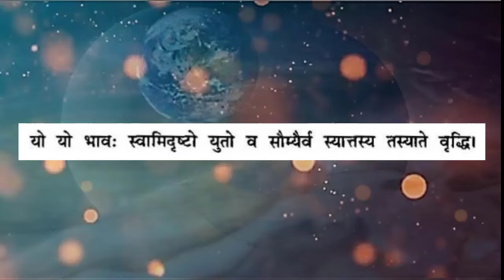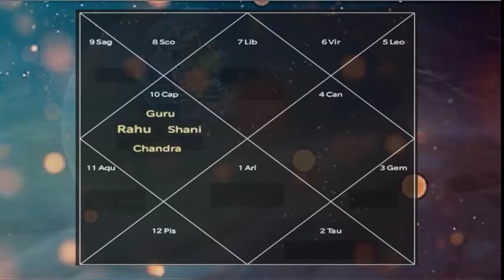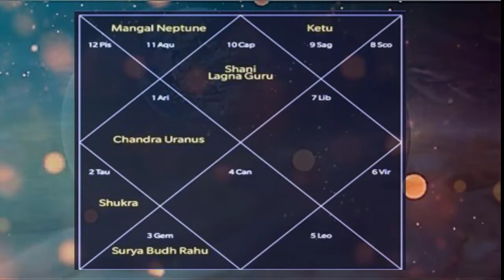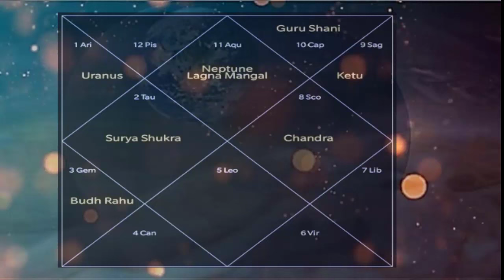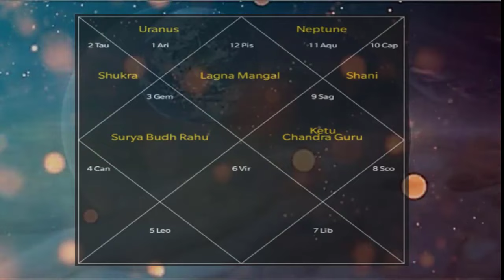How to choose the right Profession for Career Success through your ascendant in Astrology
This video describes how to choose the right profession to engage in and during what time for more success through our ascendant and complementing planetary strengths and energies.

Aries 16:02
Taurus 21:36
Gemini 24:24
Cancer 27:11
Leo 30:35
Virgo 32:40
Libra 34:47
Scorpio 37:34
Sagittarius 40:24
Capricorn 42:09
Aquarius 45:03
Pisces 48:05